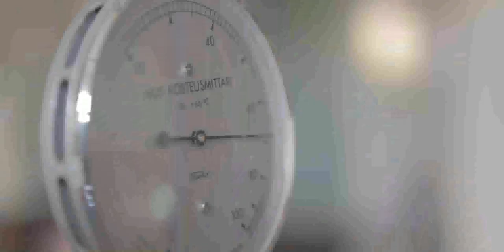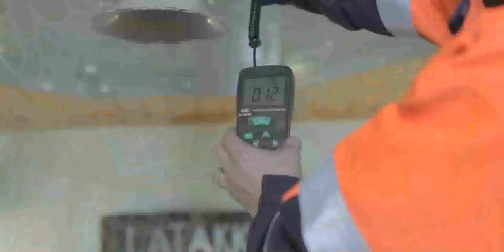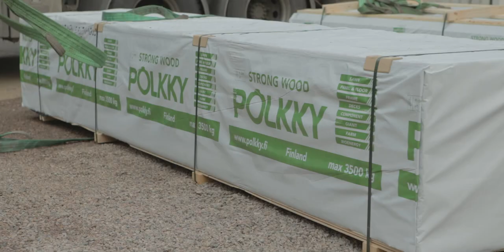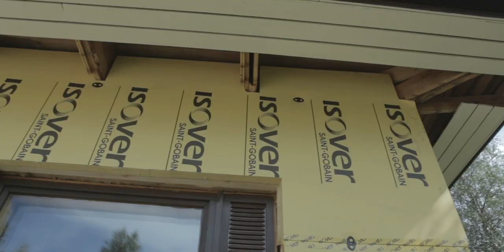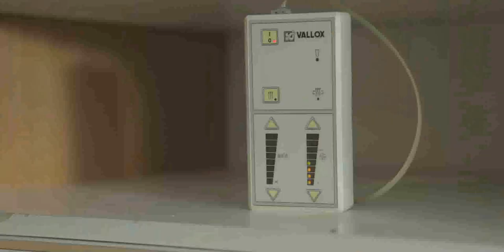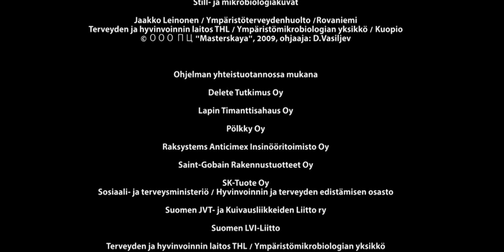Tunnista homeen riskitekijät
Tunnista homeen riskitekijät dokumentissa käsitellään käytännön esimerkein kosteus- ja homevaurioihin johtavia riskitekijöitä.

Tuotanto: Aluetv.fi